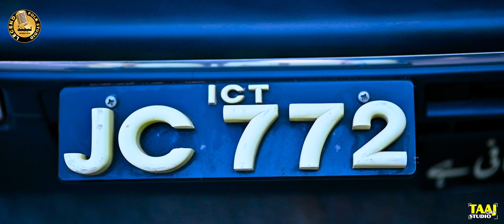Asan Yaar Pindi Day | Faizan Awan (Official Video) Saday Yaar Pindi Day Latest Saraiki Song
Song : Asan Yaar Pindi Day
Singer : Faizan Awan
Poet : Saeed Chaudhry
Producer : Syed Rehmat Sherazi
DOP : Ahmad Rahoojo
Produced & Presended By : 𝑳𝒆𝒈𝒆𝒏𝒅 𝑭𝒐𝒍𝒌 𝑺𝒕𝒖𝒅𝒊𝒐 ®

♫♪  As Your Caller Ring Back Tune ♫♪

➥MOBILINK
Type Get Space and send to 230

➥ZONG
Type and send to 230

➥UFONE
Type Get Space and send it to 666

► Welcome To Our Music Production ,This Is a ( Legend Folk Studio ) And We Are Always Trying To Provide The Best Quality Hindko Videos , Hindko Mahiye Videos , Folk Songs Video , Gojri Song Video , Saraiki Songs Video , & Punjabi Song Video , Hazara Culture Desi Tappy Mahye Video , Please Subscribe , ( Legend Folk Studio )

► This Section Features Interviews/Articles With Pop And Rock Hit Songwriters, Top Recording Artists, And Producers. Hit Singer/Songwriter KT Tunstall Talks About Her

►All Copyrights Are Reserved By Legend Folk Studio 2023

ASAN YAAR PINDI DAY
SADAY YAAR PINDI DAY
SINGER FAIZAN AWAN
ALL SONG FAIZAN AWAN
SINGER FAIZAN AWAN A2023 SONG